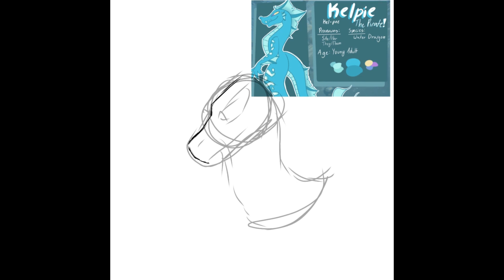Art Fight Day 1 (2023)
Sorry for not uploading for a while, in the mean time i will hopefully upload a few videos this month bc Art Fight lol.

Character:
Kelpie
Owner:
Colorful_day_dreams

Make sure to shoot me some attacks/friendly fires! (I may revenge!)

Enter my hitlist here!